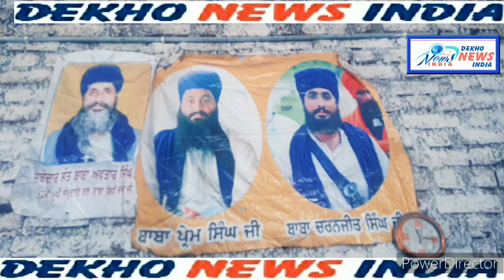ਗੁਰਦੁਆਰਾ ਦਲ ਬਾਬਾ ਬਿਧੀ ਚੰਦ ਜੀ ਗੁਨਾ mp